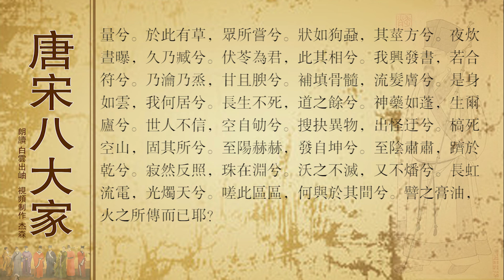唐宋八大家苏轼 服胡麻賦并序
始余嘗服伏苓，久之良有益也。夢道士謂余：「伏苓燥，當雜胡麻食之。」夢中問道士：「何者為胡麻？」道士言：「脂麻是也〔一〕。」既而讀《本草》，云：「胡麻，一名狗蝨，一名方莖，黑者為巨勝。其油正可作食。」則胡麻之為脂麻，信矣。又云：「性與伏苓相宜。」於是始異斯夢，方將以其說食之。而子由賦伏苓以示余。乃作《服胡麻賦》以答之。世間人聞服脂麻以致神仙，必大笑。求胡麻而不可得，則妄指山曲野草之實以當之〔二〕。此古所謂道在邇而求諸遠者歟？其詞曰：